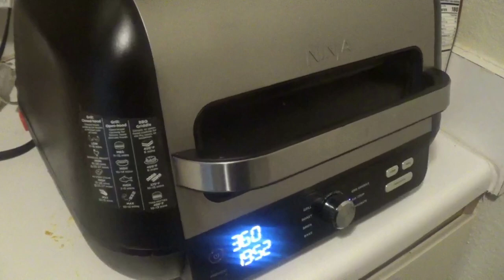Spaghetti Squash In Air Fryer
Getting Ready To Cut Open Spaghetti Squash For The First Time And Giving It A Try

Timothy Birmingham
P.O.Box 1225